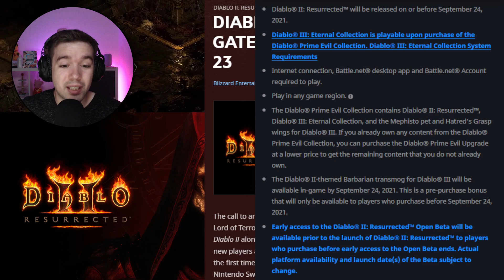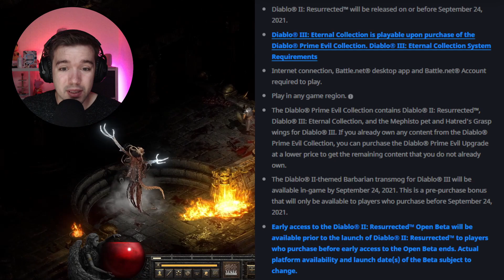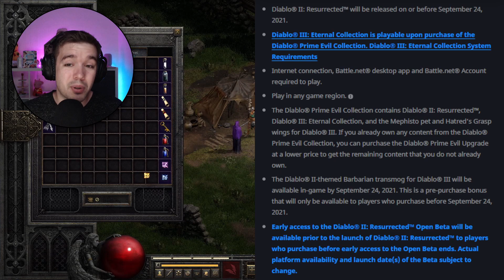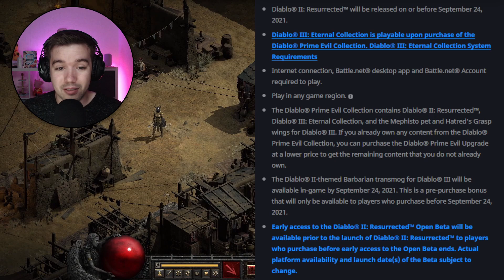Diablo 2 Resurrected Release Date Announced | Early Beta Access | Gates Of Hell Open September 23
Diablo® II: Resurrected™ will be released on or before September 24, 2021.

Diablo® II: Resurrected breathes new life into Blizzard Entertainment’s acclaimed ARPG and its expansion, Diablo® II: Lord of Destruction®, from beginning to end. Return to fight for Sanctuary and discover the fate of the mysterious Dark Wanderer rebuilt in all-new 3D graphics, brand-new cinematics, remastered audio… and the same classic Diablo® II gameplay you remember.

Return to Sanctuary
Begin your journey in the Rogue Encampment, sail to the desert haven of Lut Gholein, explore the lush jungles of Kurast, face the fiery, hellish landscape beyond the Pandemonium Fortress, and more. Obtain powerful items, master over 200 awe-inspiring skills across seven classes, and vanquish the minions of the Burning Hells in 8 player co-op over Battle.net®, Blizzard Entertainment’s free online gaming service.

New Experience, Classic Gameplay
Enjoy the previously 2D world of Sanctuary recreated with 3D visuals and high definition sounds all the way up to glorious 4K (2160p) and 7.1 surround with remastered and re-recorded sounds to take advantage of PC capabilities. See how far Diablo II has evolved with the legacy toggle, for a before-and-after real-time comparison with the classic game with added support for modern screen resolutions and surround sound.

Two Games in One
Diablo II: Resurrected includes all content from the four acts in Diablo II and the one act from its expansion, Diablo II: Lord of Destruction. The expansion also comes with a host of new content including two additional playable classes, new items, runes and runewords, ethereal items, and more.

Keep Your Progress Wherever You Play
With the planned cross-progression feature, you will be able to access your characters and keep their progress wherever you play Diablo II: Resurrected. Bring your characters and loot across all supported platforms, and retain your level, quest progress, skills, and talent. Cross-progression requires a linked Battle.net Account and separate Diablo II: Resurrected purchase for each supporting platform.

More Space for More Loot
Store all your hard-earned items in the new expanded personal stash. Then, use the shared stash tab to get the spoils of war in the hands of your other characters quickly and easily.